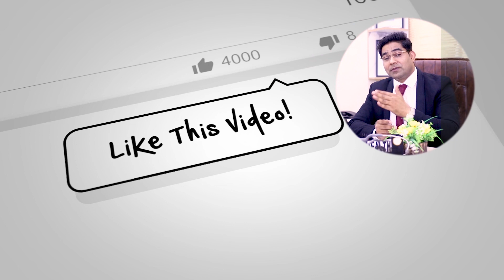Her Kisam joroh k Dard Khatam Kerny ka Tarika | Joint Pain Herbal Relief